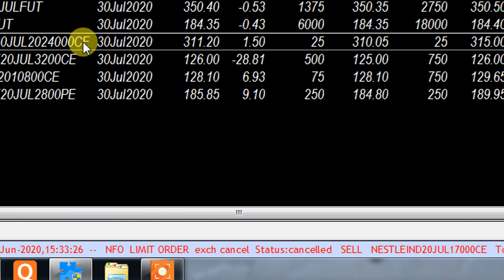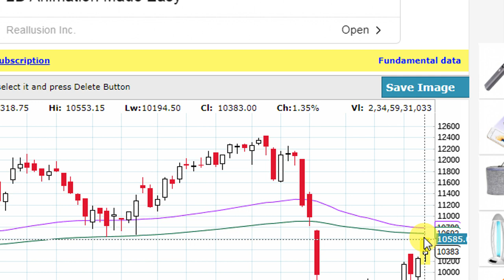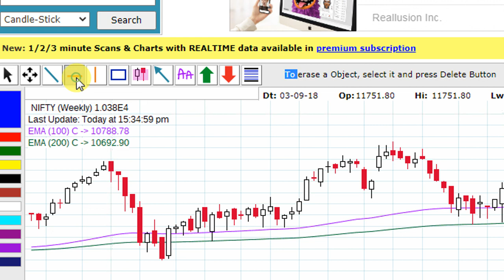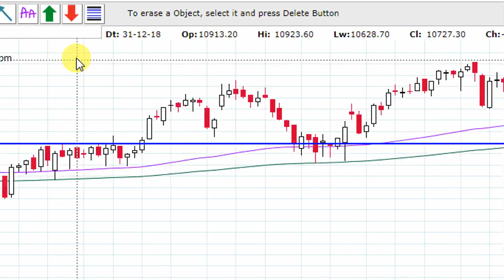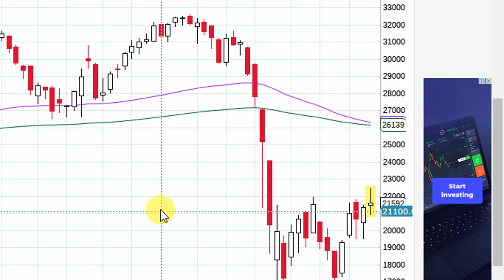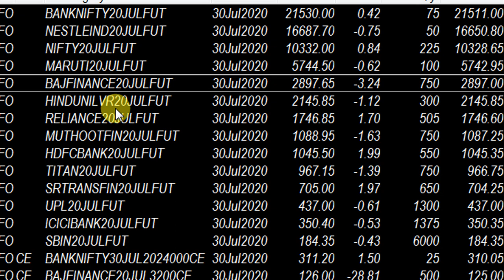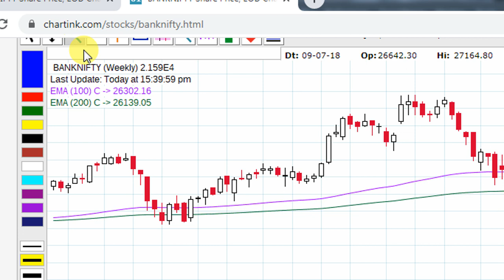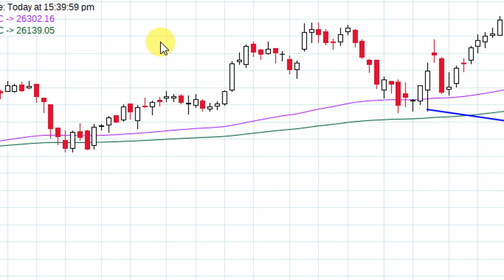WHAT HAPPENED IN NIFTY AND BANK NIFTY TODAY